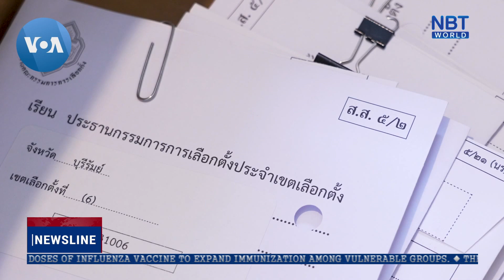Thais in US Complete ‘Overseas Advance Voting’ for May 14 General Elections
A contribution from VOA Thai to NBT's Newsline program, on the overseas advance election by Thais in the US for Thailand's May 14 general elections.